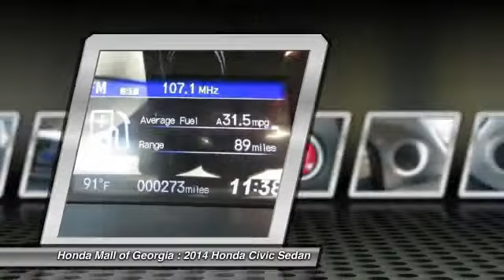2014 Honda Civic Sedan Buford GA 420351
2014 Honda Civic Sedan EX - $21880

This 2014 Honda Civic Sedan 4dr 4dr CVT EX Sedan features a 1.8L 4 CYLINDER 4cyl Gasoline engine. It is equipped with a Continuously Variable transmission. The vehicle is Gray with a Other Cloth interior. It is offered with a full factory warranty.